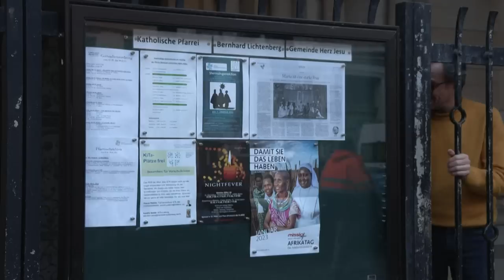Glockengeläut zu Ehren von Benedikt XVI. | AFP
Während der emeritierte Papst Benedikt XVI. in Rom beigesetzt wird, läuten in Deutschland vielerorts in katholischen Kirchen zu Ehren des Verstorbenen die Glocken.